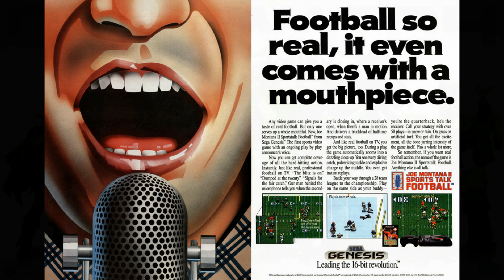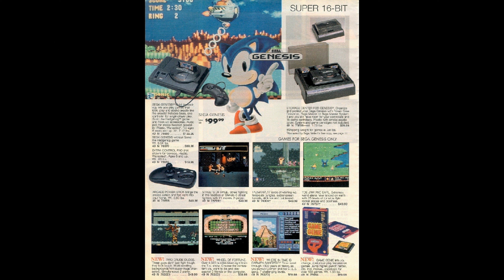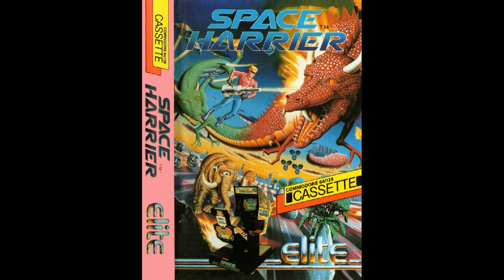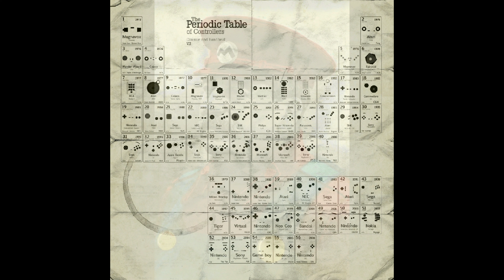Games & Gaming 02.03.23. (40 Pics)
Ludwig van Beethoven - Symphony No.6 - 05 - Allegretto